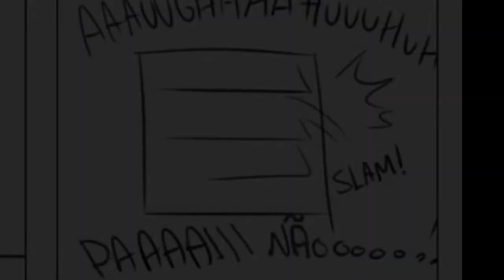Steven zumbi parte 2 dublado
Dubladores
Pedee :yago
Buck :lucas
Grag: Wladson
Conie :biel
Lars : Gabriel
Sadie : adrya vitoria
Jame: Gabriel
Ronaldo: Leonardo
Kiki: eliziely
Jane: estefani

Edição:estefani dub

{Diretor executivo:Um Sapo Suado}